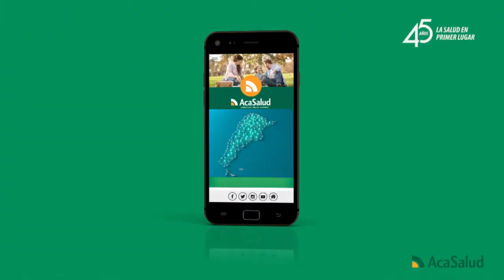ARG VS USA - AMERICUP